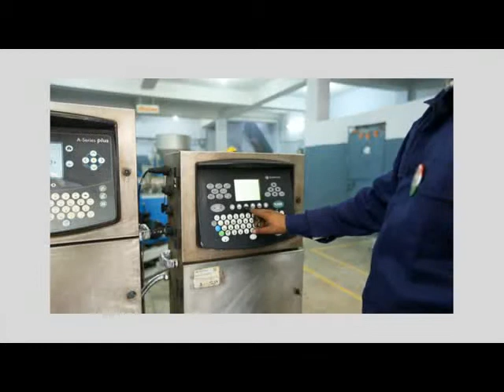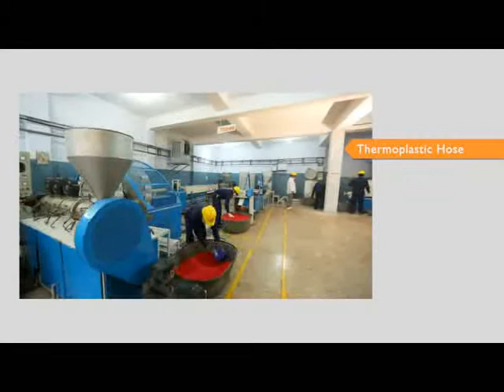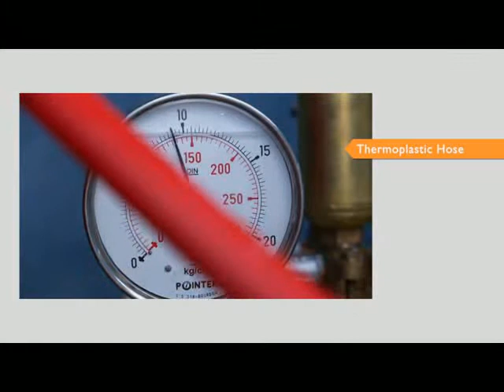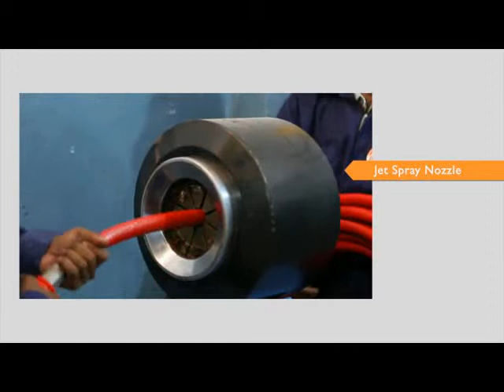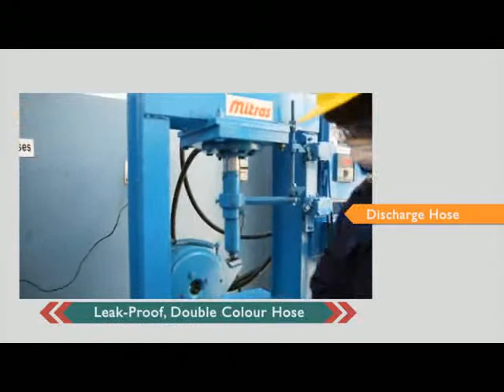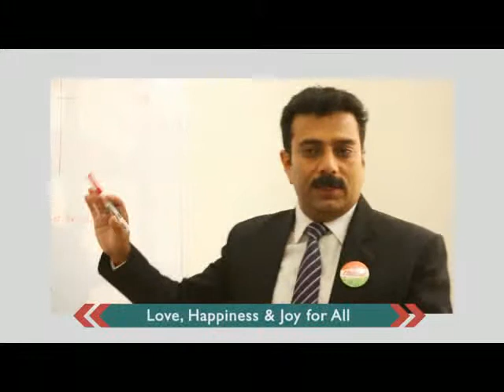MITRAS Corporate Video